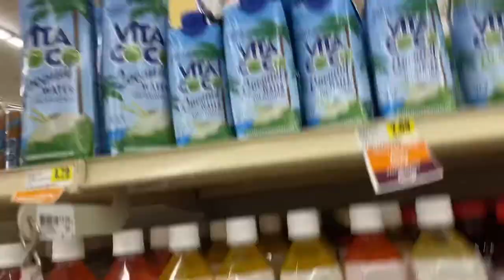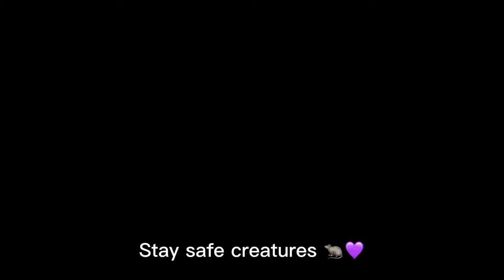Inauguration vlog// staying a motivated senior in highschool 🎓📓🫡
I don’t own right to any music